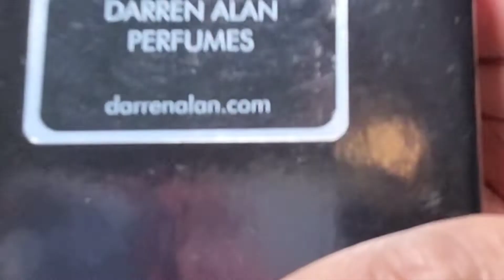CUPIDS BOW by DARREN ALAN PERFUMES 🍫 🌹 💐 🍫